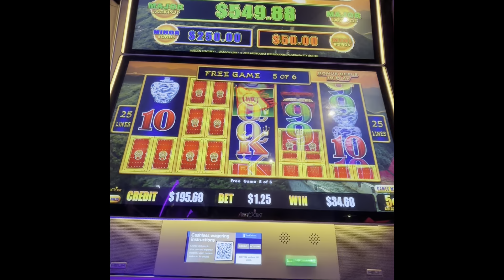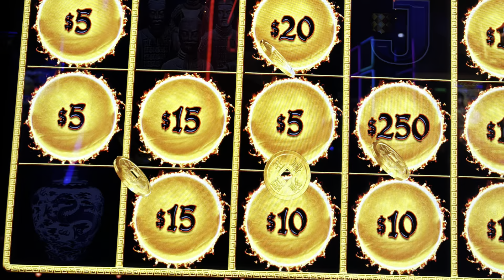Dragon Link Bonus! My heart stops every time the Major drops slots dragon link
The dragon link bonus is exciting enough. Let alone when a major ball drops. Check it out. Slots Princess Cruises Jackpot Bonus Casino.

Want to help us grow? Here is is how!!

2. LIKE the videos by hitting the 👍
3. We love when you COMMENT on our videos . We try to answer all the comments!
4. Please SHARE ⏩ the video on all your Social Media platforms (FaceBook etc)
5. WATCH 👀 the videos all the way through … and if you like them watch them again 😉 … and again hehe

Our play is filmed at :
Atlantis Casino Paradise Islands Nassau Bahamas
Princess Cruises